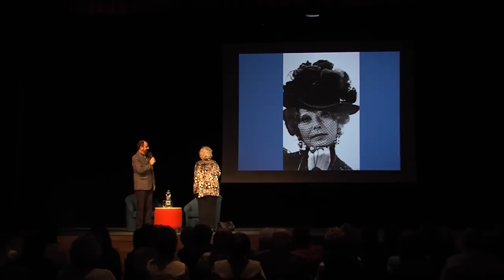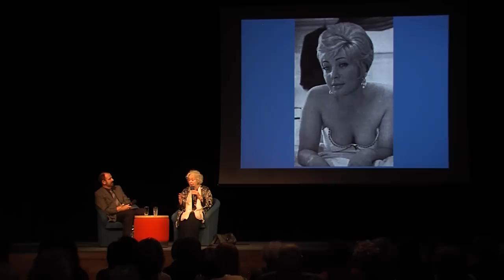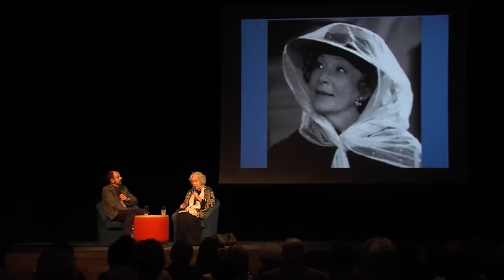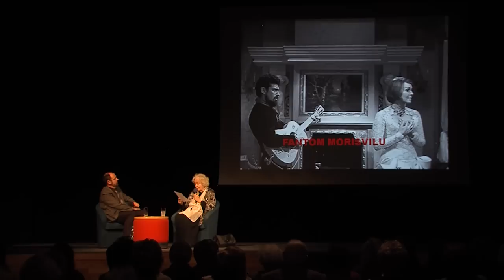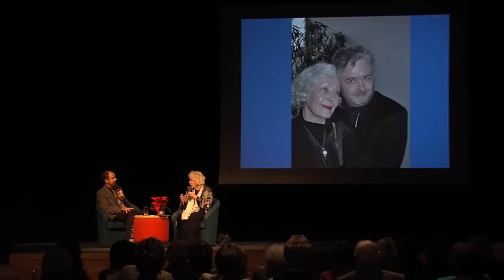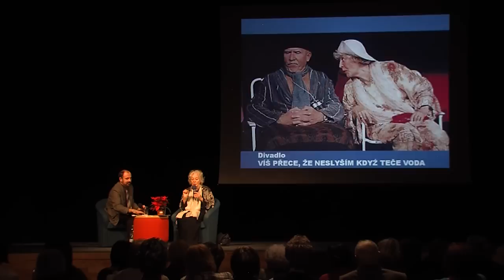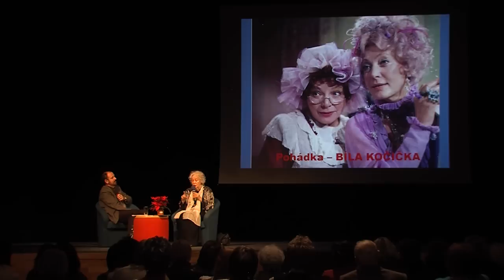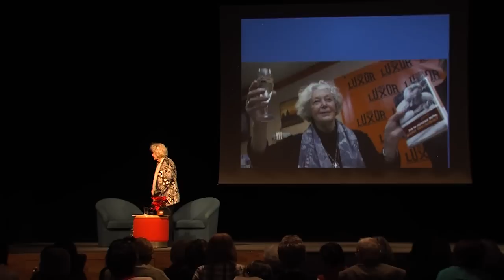Květa Fialová v Otrokovické BESEDĚ